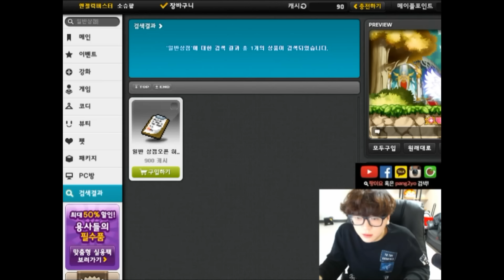160125 모든 캐릭 잡템 팝니다_2 [LIVE#1] 팡이요 Pangeyo, 메이플스토리1 maplestory1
팔아요~팝니다 !
[160125방송분]